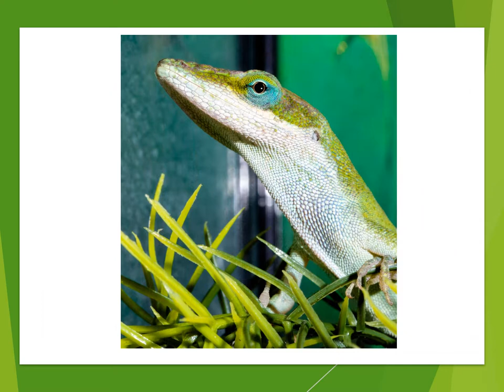Pets Paradise Presentation Video